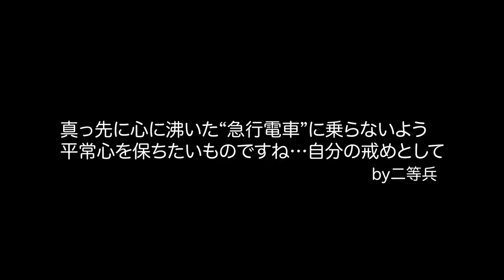エニアグラム 幸せになるために守りたい、たった1つの約束〜シン・エニアグラム〜【 UG版】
過去動画のアップグレード動画です。

【元の動画】
発見！悩みの正体と本当の自分！エニアグラムが示す成長の方向/エニアグラム考察1